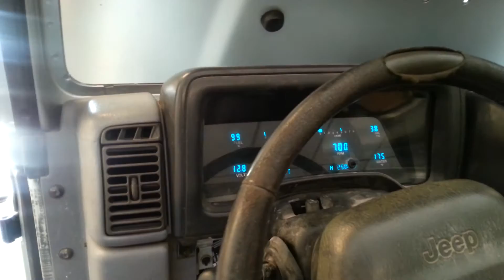Ls1 powered Jeep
Ls1 4l60e swapped jeep